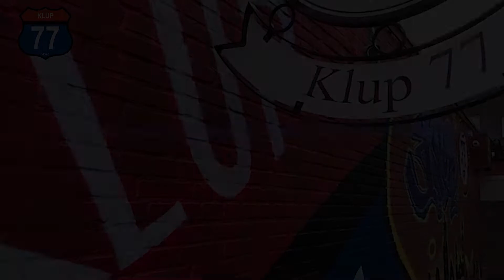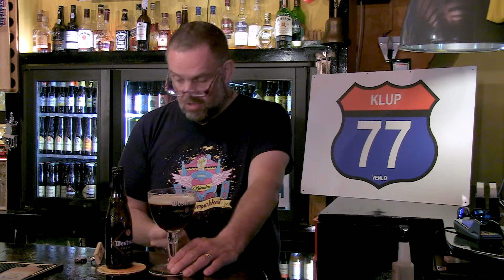Westmalle Trappist Dubbel